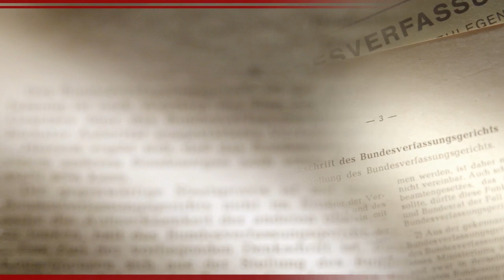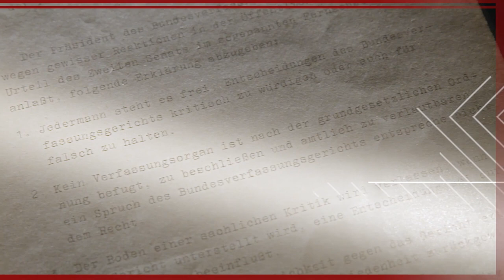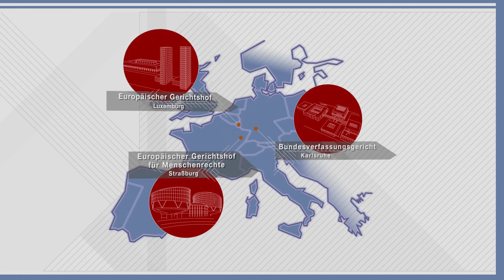Geschichte des Bundesverfassungsgerichtes 2021